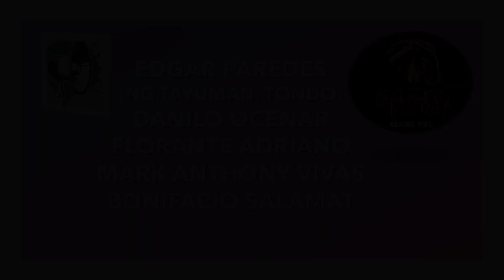MMTCI LIVE KARERA TIPS & ANALYSIS OF BATANG PISTA FEBRUARY 19, 2023 SUNDAY RACE TIP @ 3:00PM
Here are your tips and analysis as your guide for Sunday, February 19, 2023. Racing guides are based on research and horses’ previous performances.
MetroturfRacetips!February192023
TipsatGiya